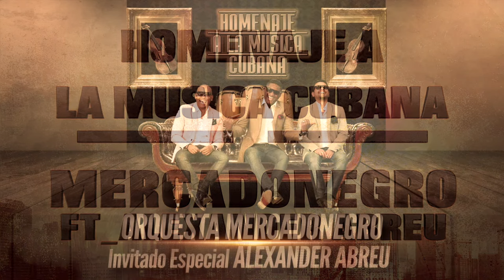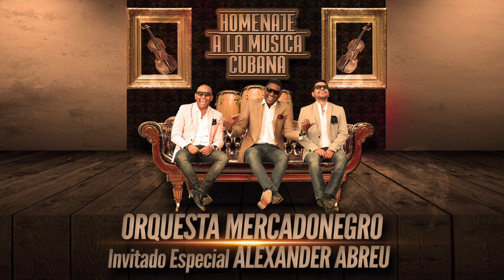Mercadonegro Ft_Alexander Abreu Homenaje a la musica cubana (Cover Audio)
Mercadonegro Ft_Alexander Abreu
Homenaje a la musica cubana (Cover Audio)
Available in all digitals stores